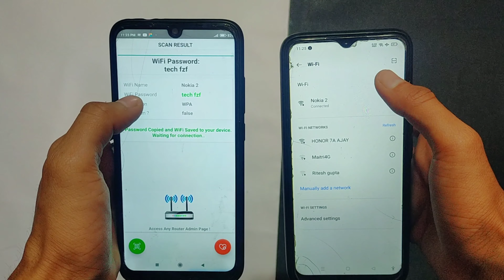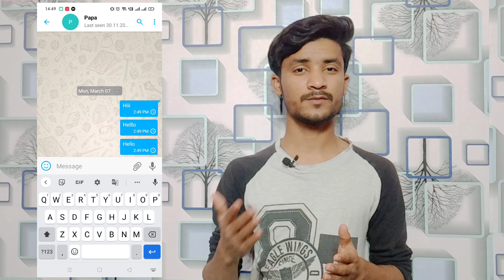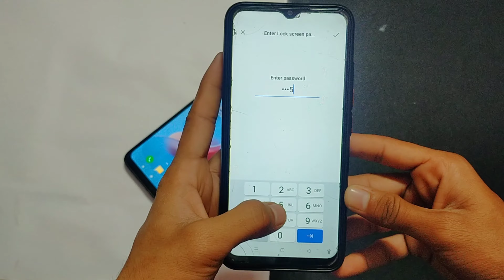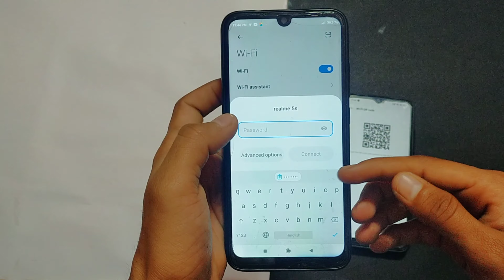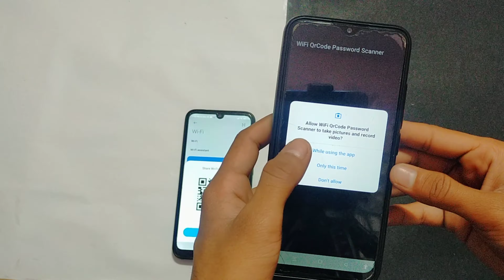connected wifi ka password kaise pata Kare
phone mein connected Wi-Fi ka password kaise pata Kare
how to know password of connected Wi-Fi
connected Wi-Fi password kaise pata Kare
phone mein connect Wi-Fi ka password kaise pata Kare
how to know connected wifi password

doston is video mein Maine aap logon ko bataya Hai ki aap log apne phone mein connected Wi-Fi ke password ko kaise pata kar sakte hain
I think app sabhi logon Ko yah video pasand I hogi

Video is for education purpose only.copyright declaimer under section 107 of the copyright act 1976, allowance is made for ''fair use" for purposes such as criticism,comment,news reporting, teaching, scholarship and research. fair use is a use permitted by copyright statute that might otherwise be infringing.non-profit, educational or personal use tips the balance in favour of fair use